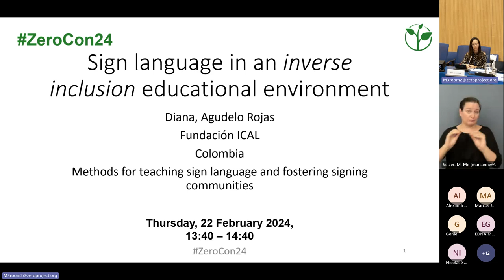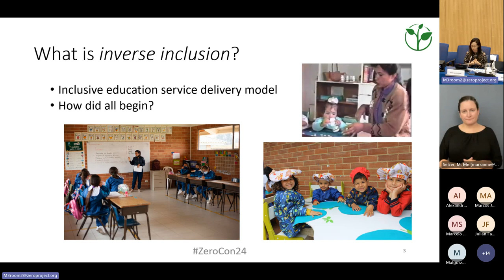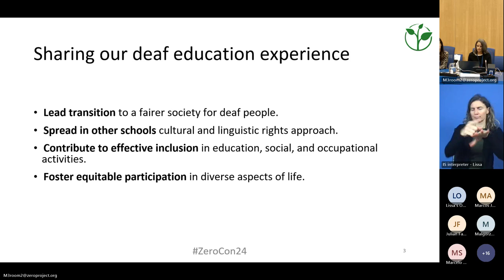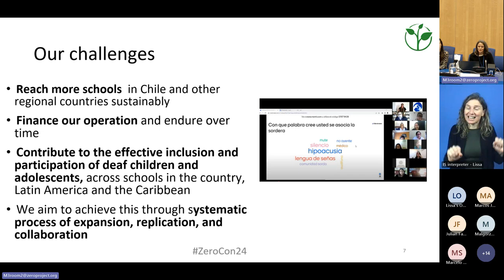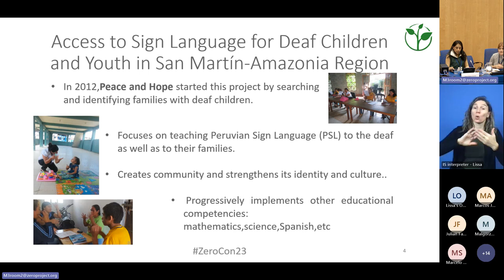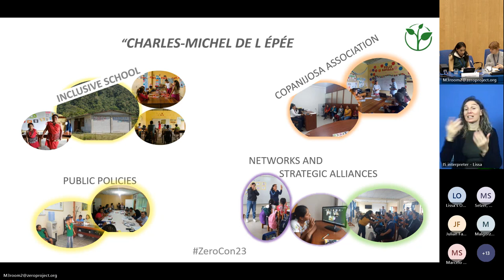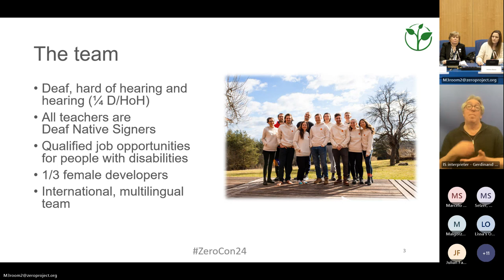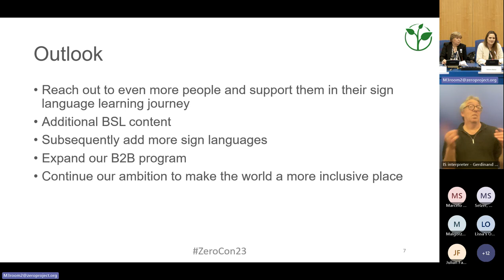ZeroCon24: Methods for teaching sign language and fostering signing communities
Experience good practices in building up signing communities, be it family sign language training in the Amazonas, schools pioneering bilingual deaf education, or ICT innovators developing a global sign language app. Don’t miss out on innovative solutions from Austria, Chile, Columbia, and Peru in this session.

Timestamps:
Diana AGUDELO ROJAS: 02:03
Ignacia SAUVALLE: 09:46
Jessy CHAVEZ: 16:57
Johanna STEINER: 30:19

Speakers:
Lidia BEST, European Federation of Hard of Hearing People - EFHOH, United Kingdom
Diana AGUDELO ROJAS, Fundación ICAL, Colombia
Jessy CHAVEZ, PEACE AND HOPE DIACONAL MINISTRY ASSOCIATION, Peru
Ignacia SAUVALLE, Fundacion En Señas del Instituto de la Sordera, Chile
Johanna STEINER, Lingvano, Austria

/ zeroprojectorg

 / zeroprojectorg´

Find the Zero Project on:
X: @ZeroProjectorg